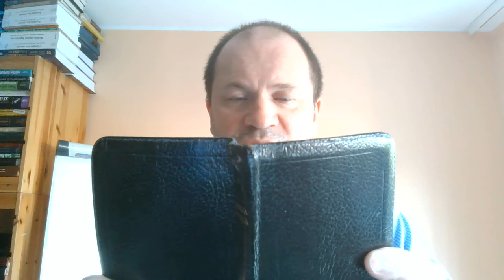Bóg zachowa swoich 60 koniecznych 5 rzeczy aby zbawiona dusza mogła stracić zbawienie Zielone Niwy